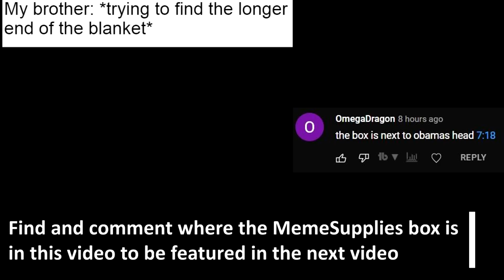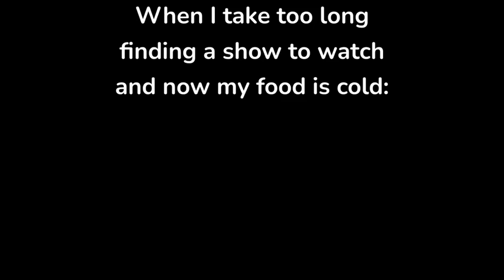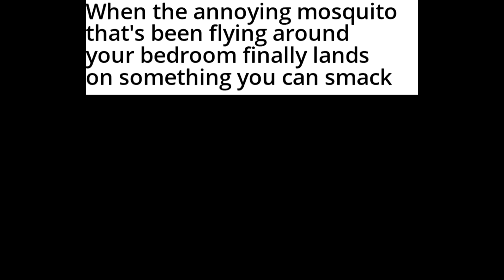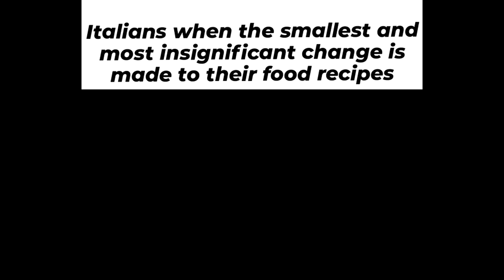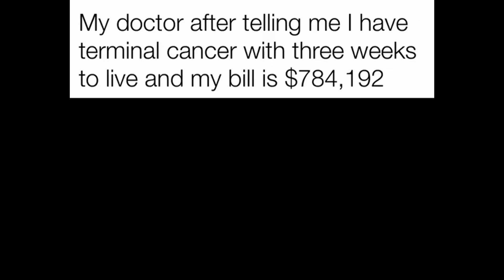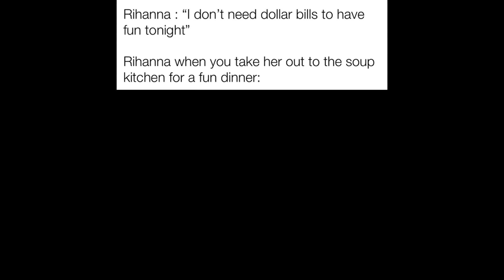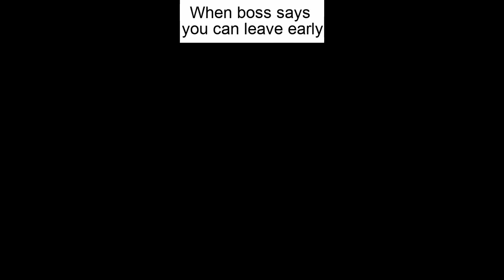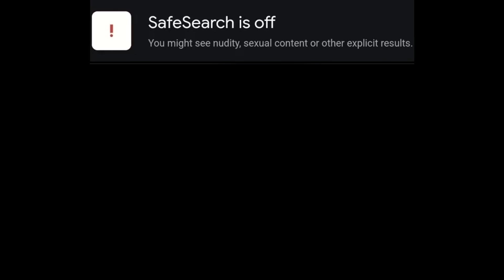Daily Meme Supplies 587